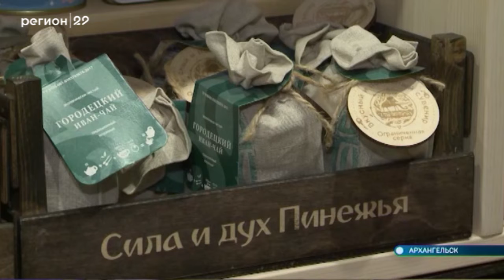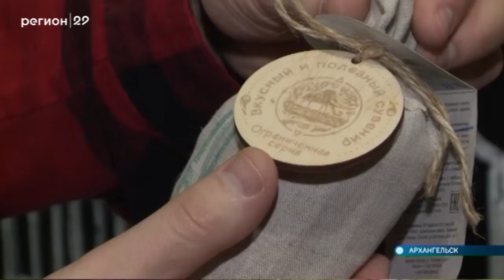25 12 2019 Городецкий чай